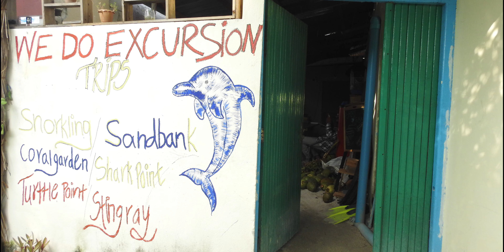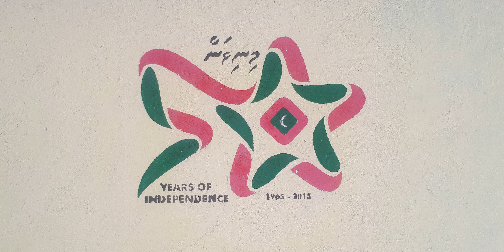How to travel_on_budget to Maldives? (English subtitle) سفر ارزان به مالدیو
English description in following:
مالدیو کشوری که معمولا به عنوان مقصدی گران و لوکس شناخته میشه. ولی به نظرتون میشه سفری ارزان به این کشور زیبا داشت و با هزینه‌ای معقول از جاذبه‌ها و امکاناتش لذت برد؟ آیا امکانات و تسهیلات سفر ارزان در مالدیو وجود داره؟
جواب همه این سوال‌ها رو میتونید در این قسمت ویدئو مالدیو مشاهده کنید.
اگر این سبک ویدئو رو دوست دارید، لطفا لایک و سابسکرایب کرده و به دوستانتون هم معرفی بفرمائید.
Maldives is a country, which is known as a luxury and expensive destination. What do you think? It's possible to travel on budget to this beautiful country and enjoy its attractions with a reasonable cost? Are there facilities for backpacking trip in Maldives?
You can find your answers in this video.